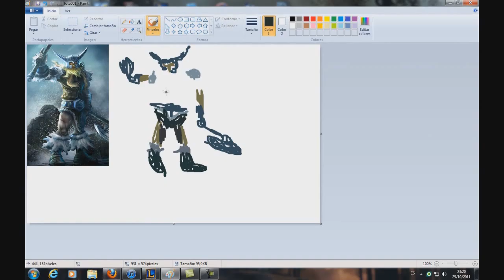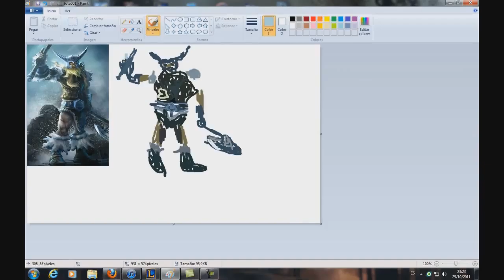How to draw like a pro: Olaf